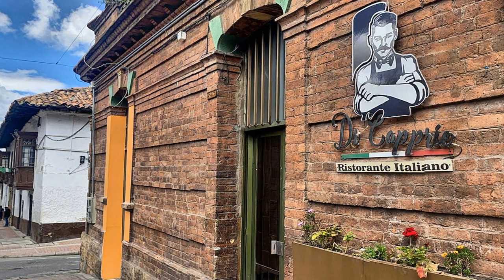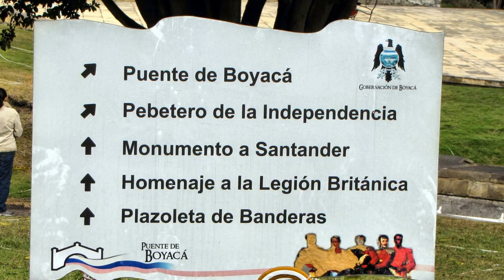Colombia - Tunja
TUNJA

Tunja, con un clima frío de montaña, es una ciudad del noreste de Colombia y la capital del departamento de Boyacá. La ciudad se encuentra en una franja de montaña al oeste de la cordillera oriental de los Andes, a una altura de 2.820 m. Esto la convierte en la ciudad más alta de Colombia, por delante de Bogotá. Tunja tiene.
La ciudad fue fundada en 1539 por el español Gonzalo Suárez Rendón a partir del asentamiento muisca "Hunza", que ya existía desde hacía varios siglos. A continuación, los españoles establecieron numerosas instituciones religiosas, por lo que Tunja es una ciudad especialmente proclive al turismo religioso. Pero, además, hay que tener en cuenta las atracciones revolucionarias precolombinas y colombianas de los alrededores.
La ciudad alberga la mayor parte de la arquitectura muisca restante: El Pozo de Hunzahúa, el Templo de Goranchacha y los Cojines del Zaque. Durante la independencia sirvió como base de operaciones de los libertadores para obtener la victoria sobre los españoles en la Batalla de Boyacá.
La ciudad también es conocida por sus numerosas universidades y su arquitectura colonial como las iglesias de Santo Domingo y San Laureano, del siglo XVI.. Actualmente es la sede del Arzobispado de Tunja.
Tunja es un centro de comunicaciones, comercial y agrícola, y es un mercado para la zona ganadera de la región de los Llanos, al este. En los alrededores hay minas de oro y esmeraldas.

TUNJA

Tunja, with a cold mountain climate, is a city in north-eastern Colombia and the capital of the department of Boyacá. The city is located on a mountain strip west of the eastern Andes Mountain range, at an altitude of 2,820 m (8,820 ft). This makes it the highest city in Colombia, ahead of Bogotá. Tunja has.
The city was founded in 1539 by the Spaniard Gonzalo Suárez Rendón from the Muisca settlement "Hunza", which had already existed for several centuries. Subsequently, the Spaniards established numerous religious institutions, which is why Tunja is a city particularly prone to religious tourism. But there are also pre-Columbian and Colombian revolutionary attractions in the surrounding area.
The city is home to most of the remaining Muisca architecture: El Pozo de Hunzahúa, the Temple of Goranchacha and the Cojines del Zaque. During independence it served as a base of operations for the liberators to obtain victory over the Spanish in the Battle of Boyacá.
The city is also known for its numerous universities and its colonial architecture such as the churches of Santo Domingo and San Laureano, from the 16th century. It is currently the seat of the Archbishopric of Tunja.
Tunja is a communication, commercial and agricultural centre, and is a market for the livestock area of the Llanos region to the east. In the surrounding area there are gold and emerald mines.